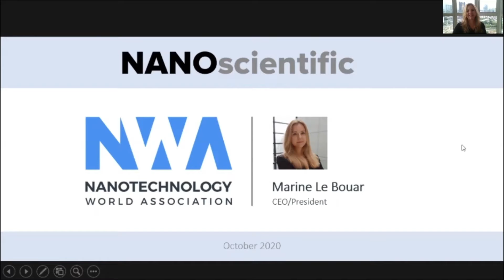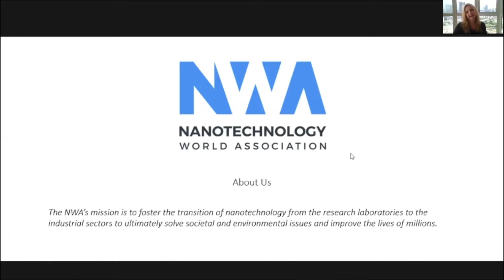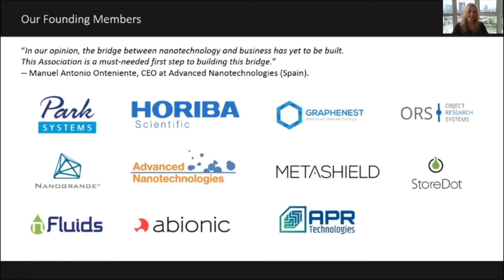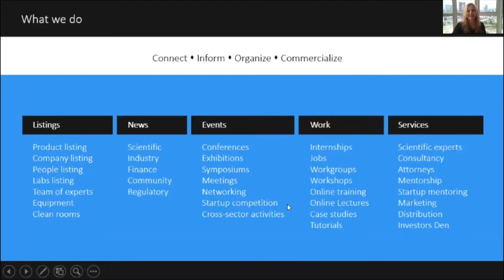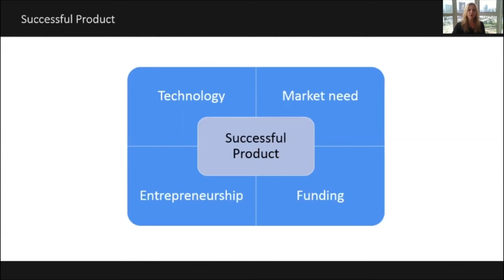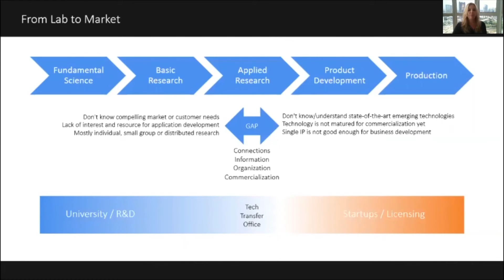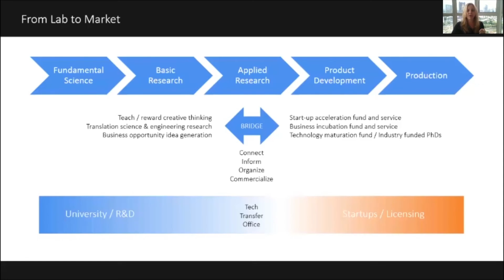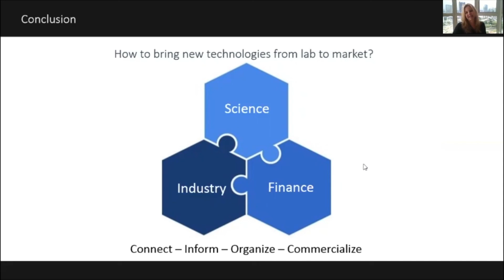From Lab to market: Strategies and issues in the commercialization(...) | Marine Le Bouar | 2020NSCW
Park Systems launched this online event for researchers and scientists in nanoscience and nanotechnology to share data on how new nano applications under research will lead to discoveries that have a tremendous positive impact on the world. Learn how exciting research into biomaterials, biosensors, flexible nanoelectronics, biochemical, nanostructures and patterning, and more are soon poised to transform industries ranging from healthcare to energy to electronics, textiles, and agriculture to develop a sustainable economy and a cleaner planet.

Title: From Lab to market: Strategies and issues in the commercialization of nanotechnology
Speaker: Ms. Marine Le Bouar